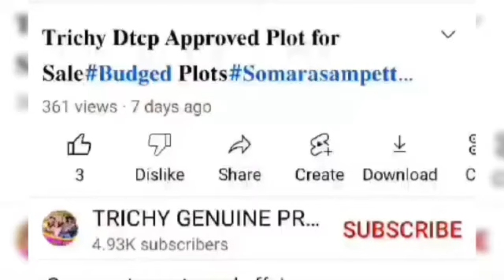திருச்சிவயலூர் சாலை சோமரசம்பேட்டை அருகில்DTCP